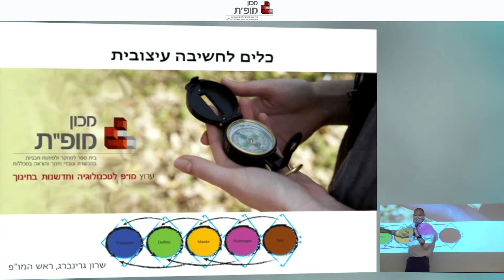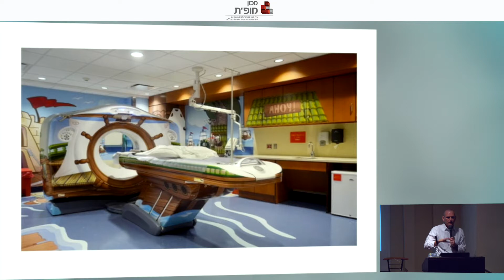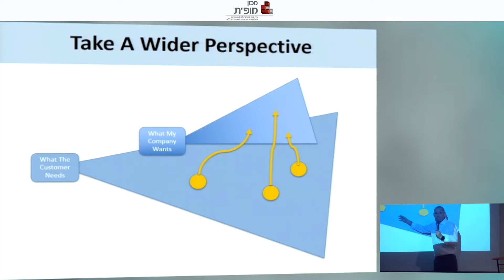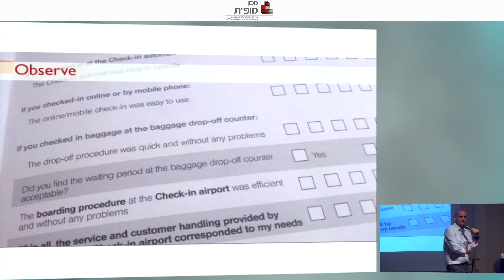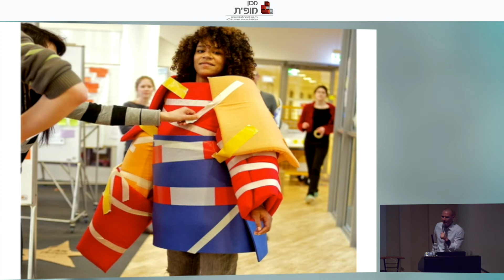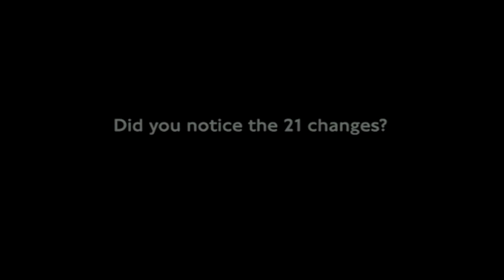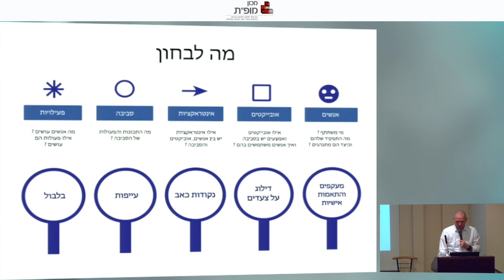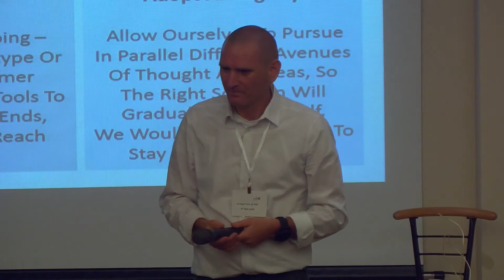חשיבה עיצובית Design Thinking - שלב האמפתיה - שרון גרינברג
על השלב החשוב בתחילת תהליך חשיבה עיצובית - אמפתיה.  מהם המרכיבים השונים ומהם הכלים המעשיים לחקר אמפתיה.